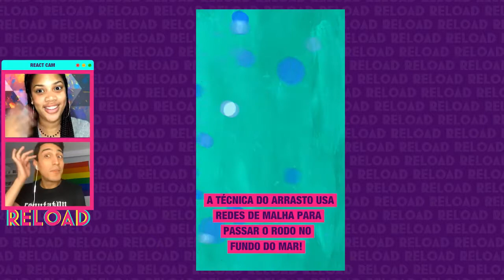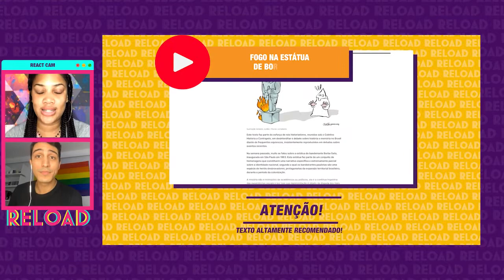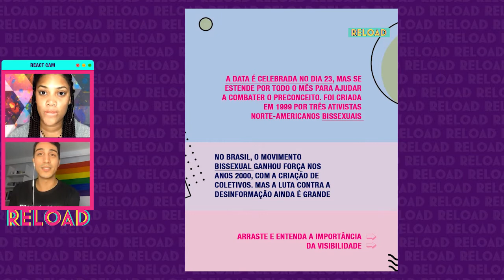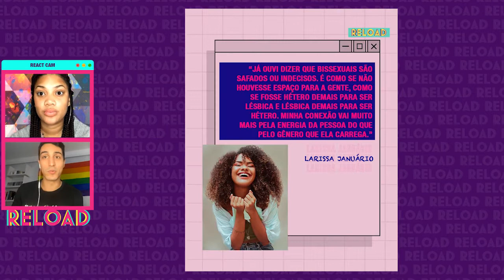E AÍ, VAMO SEXTAR COM O RENATO COSTA?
No primeiro episódio desta temporada do quadro que resume tudo que rolou na nossa SemanaReload, Roberta Camargo recebe o criador de conteúdo digital, Renato Costa.

Juntos, elas fazem comentários sobre os conteúdos inéditos que publicamos em todas as nossas redes nos últimos dias. Além disso, Renato também fala sobre sua trajetória como influenciador, explicando como é a sua relação com fãs e haters, desde que começou a viralizar no TikTok.

DáUmReload e vem sextar com a gente!